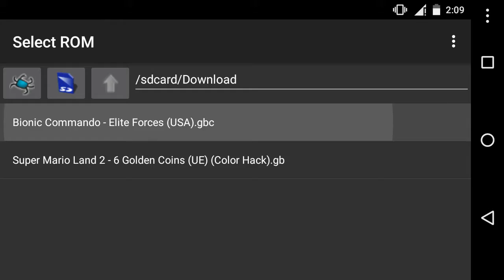Motorola Moto G GBCoid Bionic Commando Elite Forces